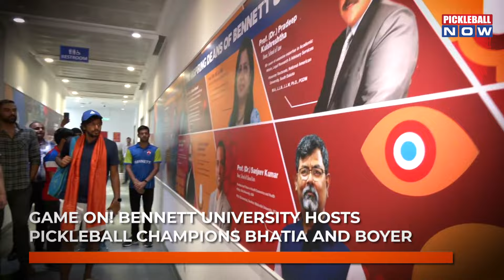Bennett University Welcomes Pickleball Stars Armaan Bhatia and Dusty Boyer!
Bennett University is buzzing with excitement as it welcomes pickleball icons Armaan Bhatia and Dusty Boyer. Students are eager to engage in a meet-and-greet with the champions before an exhilarating exhibition match. This unique opportunity highlights the growing popularity of pickleball and inspires the next generation of athletes.